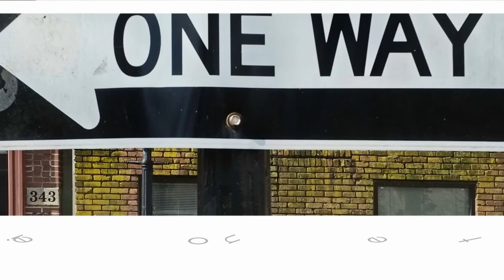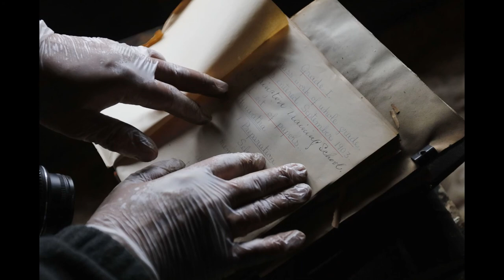Peter Pereira : Week in Photo - February 23, 2018 - Treasures in the Attic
This week ends with a great discovery in the attic of an old building in New Bedford, MA.  I photograph historian Arthur Motta taking a close look at the over 60 books filled with drawings, calligraphy and stories written by New Bedford students in 1903 and displayed at the St. Louis World Fair in 1904.  I also photograph a man digging for quahogs in Wareham, MA.  Did I mention a quick stop at a barber shop?  Let me show you how I take my photos.